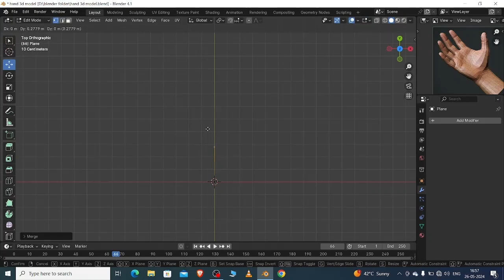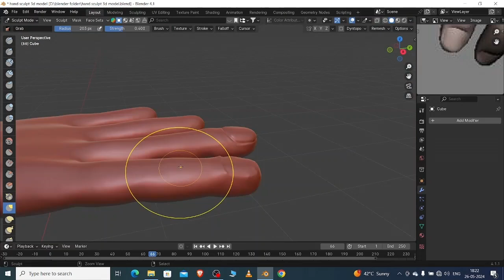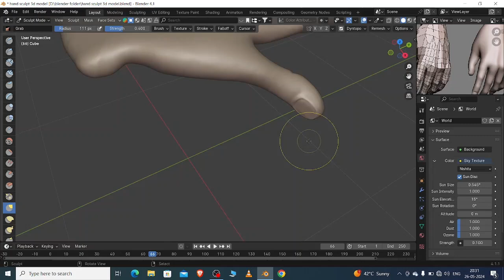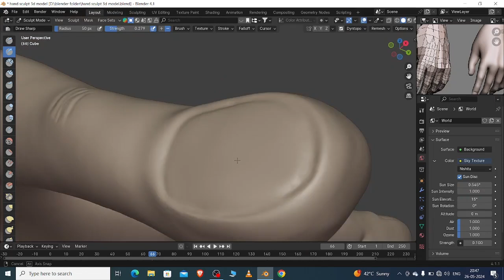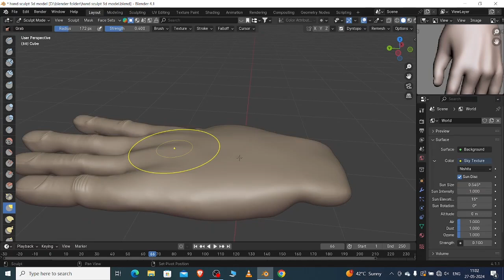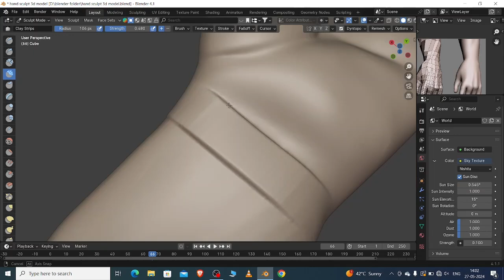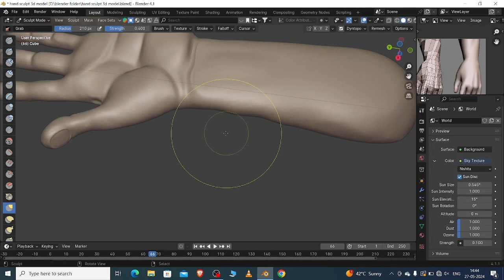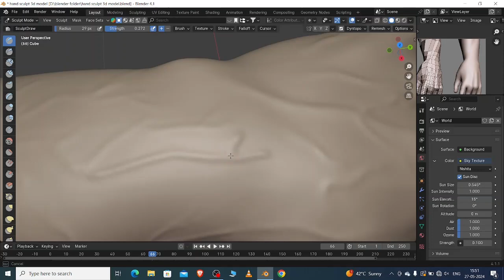Blender - Hand sculpting modeling in blender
hello guys
in this video I tell you that how to sculpt hand 3d model in blender. this is latest tutorial in blender where you can learn how to sculpt in blender and make body part...